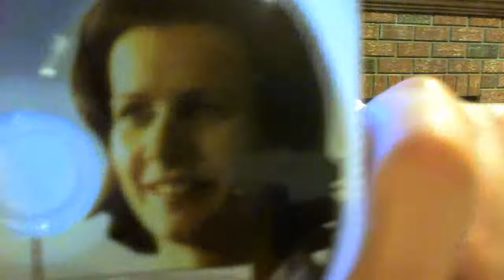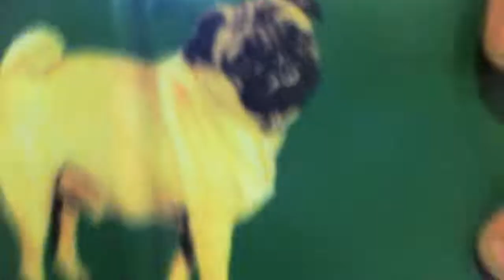Reaction to Gurl Gamerz LOL xDxDxD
I like it! - Garrett Hunter